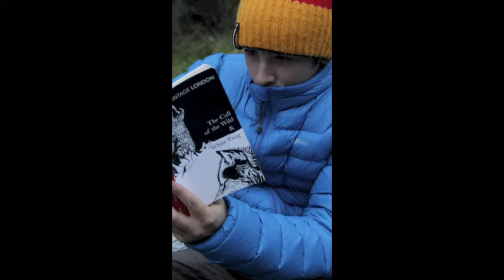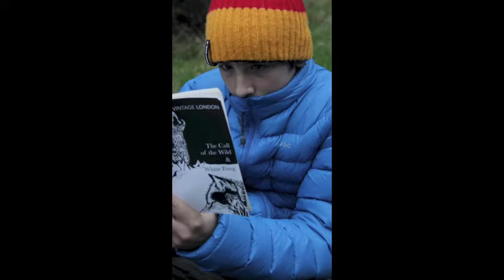Julia Jacklin - Wallow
This is a song I recorded a little while ago. The handsome young man in the clip is my little brother on the Milford Track in New Zealand